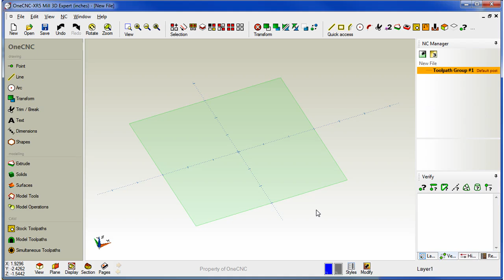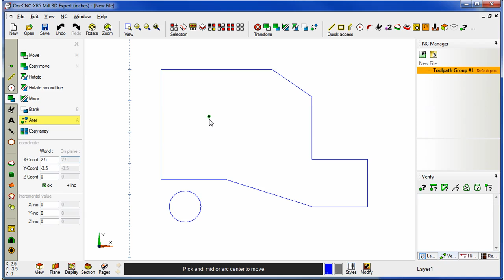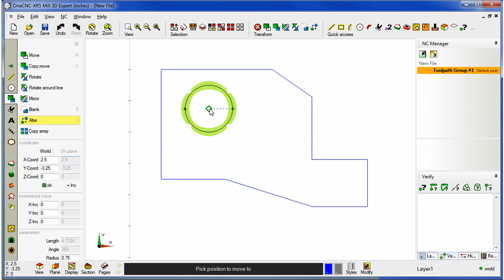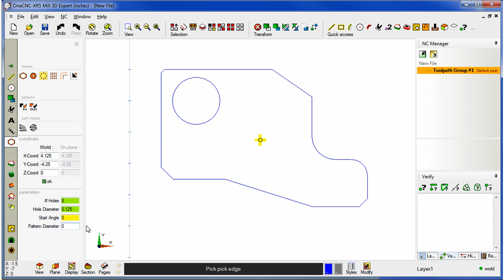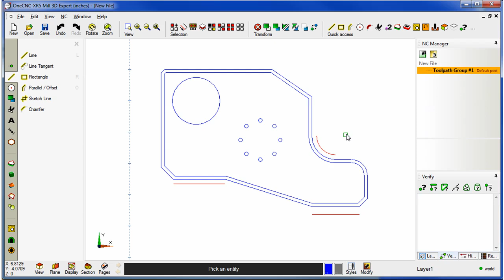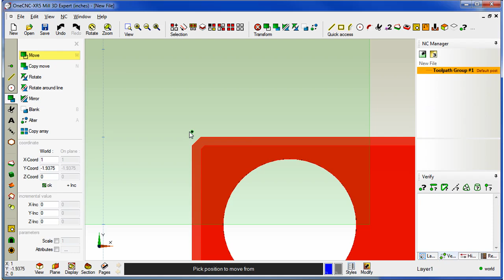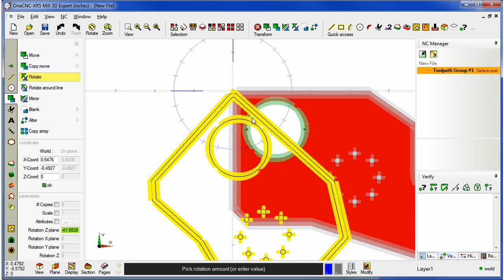OneCNCXR5 - Movie 3 Geometry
OneCNC CAD-CAM Functionality explained Part 3 of 5 of a series to assist potential users to see the benefits of the products. You will see that not only are the products very well priced but also of the highest standard in functionality and ability. OneCNCXR5 is a complete stand-alone CAD-CAM and does not require any other software to perform complete functionality.